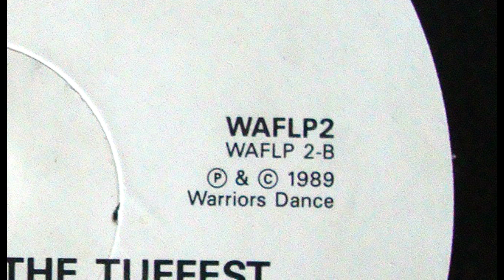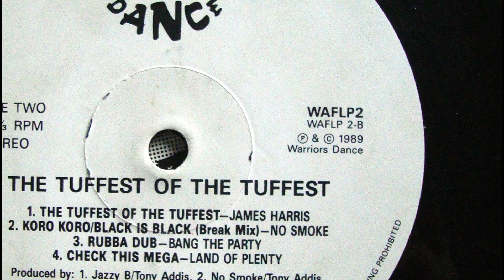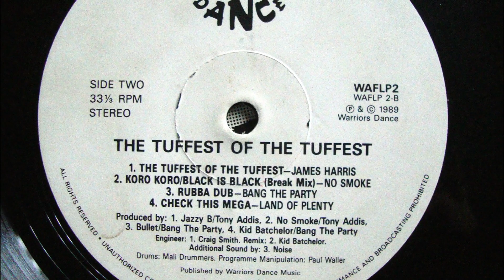THE TUFFEST OF THE TUFFEST RUBBA DUB - BANG THE PARTY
WARRIORS DANCE RECORDS CAT # WAFLP2 (B)
FORMAT: VINYL
COUNTRY OF RELEASE: UK
KID BATCHELOR EPIC !! THIS SPECIALLY OUT TO TAM JAMES !